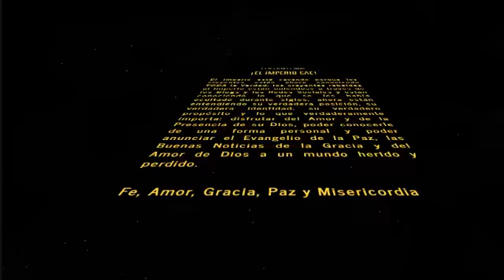Star Wars - Episodio Final: ¡El Imperio cae!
El Imperio está cayendo porque los creyentes están ahora conociendo TODA la Verdad . . .

MIS REDES . . .

Star Wars